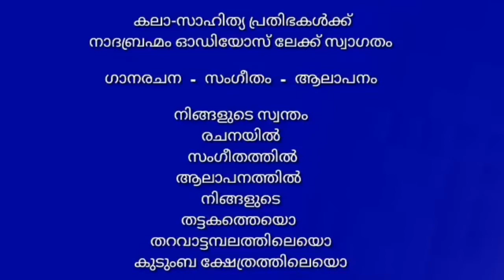ShreeDeviSthuthi Sung by : Prameela Gopalakrishnan Lyrics : PC.Aravindan l Music : TS.Radhakrishnan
Shree Devi Sthuthi
Lyrics : Shri.P.C.Aravindan
Sung by : Smt. Prameela Gopalakrishnan
Album : Shree Jagadamba

മഹാരഥന്മാരായ  ഗാനരചയിതാക്കളേയും ,സംഗീത സംവിധായകരേയും,
ഗായകരേയും അണിനിരത്തി മഹത്തരങ്ങളായ ഗാനങ്ങൾ സൃഷ്ടിയ്ക്കുക
മാത്രമല്ല , മറിച്ച് വളർന്നുവരുന്ന പ്രതിഭാശാലികളെ കണ്ടെത്തി അവർക്കുവേണ്ട പ്രോത്സാഹനവും , പിന്തുണയുംനൽകി അവരിലൂടെ അണിഞ്ഞൊരുങ്ങുന്ന സർഗ്ഗാത്മക സൃഷ്ടികൾ കലാലോകത്തിന് പരിചയപ്പെടുത്തി , വിശാലമായ ആ കലാലോകത്തേയ്ക്ക്  സ്വതന്ത്രമായി പാറിപറക്കുവാൻ അവരെ പ്രാപ്തരാക്കുകയുംകൂടി ചെയ്യുന്നതാണ്  വലിയ മഹത്വമായി നാദബ്രഹ്മം കാണുന്നത് ,  ആയതിനുവേണ്ടി നിലകൊള്ളുകയാണ്...

ടീം നാദബ്രഹ്മം...
നന്ദി...നമസ്ക്കാരം